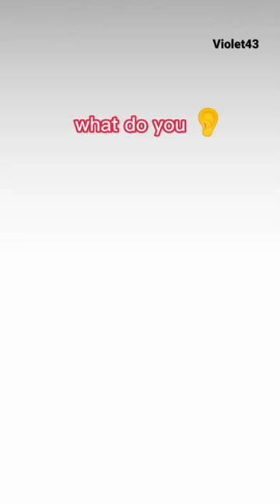what do you 👂 I 👂 poison, hell yeah ,kill her, Scream